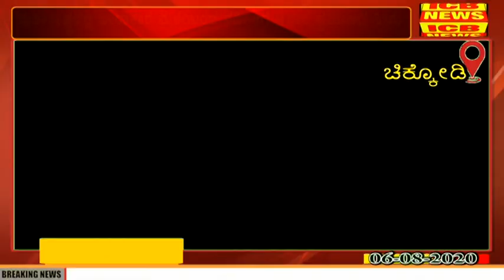ಪ್ರವಾಹದ ಹಿನ್ನಲೆಯಲ್ಲಿ ಮಹಾರಾಷ್ಟ್ರದ ಜಿಲ್ಲಾಧಿಕಾರಿಗಳ ಜೊತೆ ಸಂಪರ್ಕದಲ್ಲಿದೆ ಜಿಲ್ಲಾಡಳಿತ : ಡಿಸಿ ಹಿರೇಮಠ